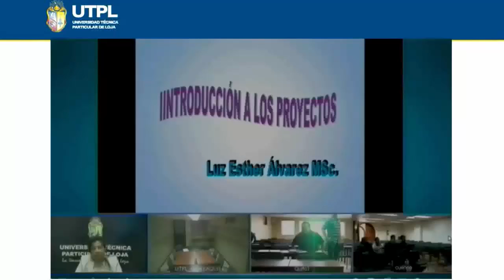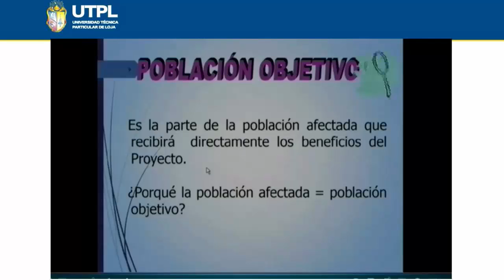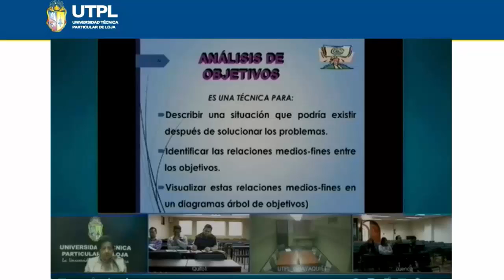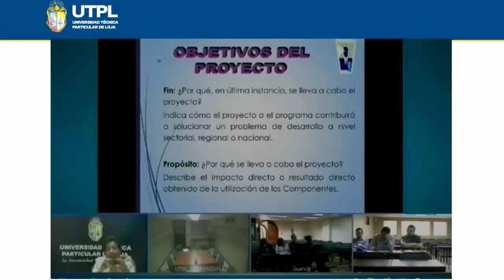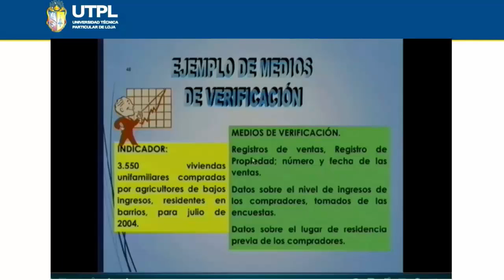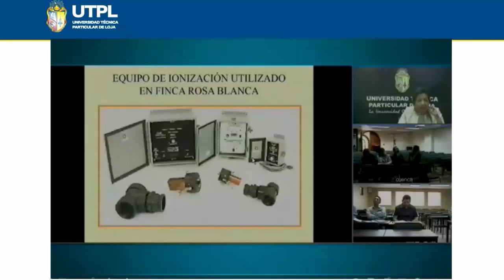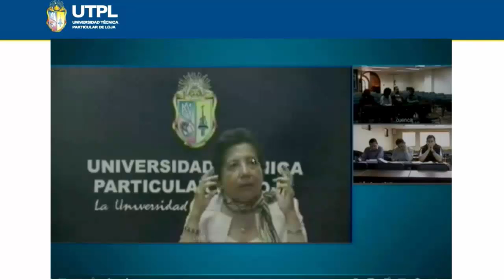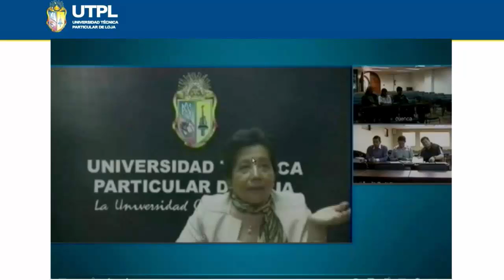UTPL INTRODUCCIÓN A LOS PROYECTOS [MAESTRÍA EN GESTIÓN DE PROYECTOS]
Maestría en Gestión de Proyectos
Introducción a los Proyectos
MSc. Luz Esthér Álvarez